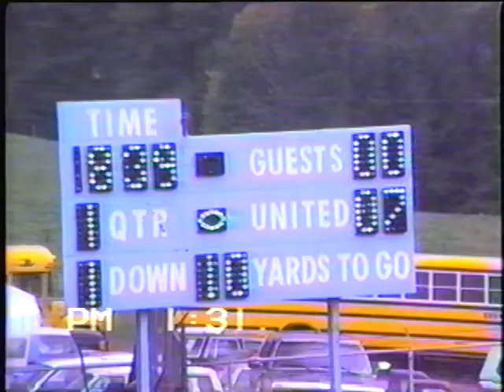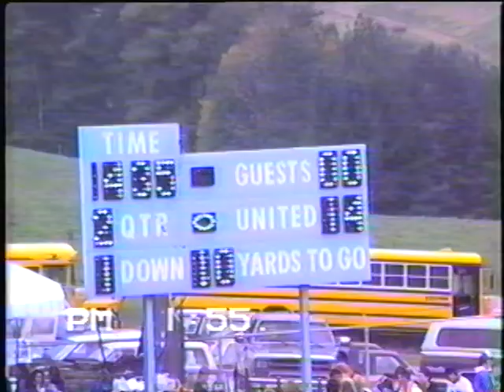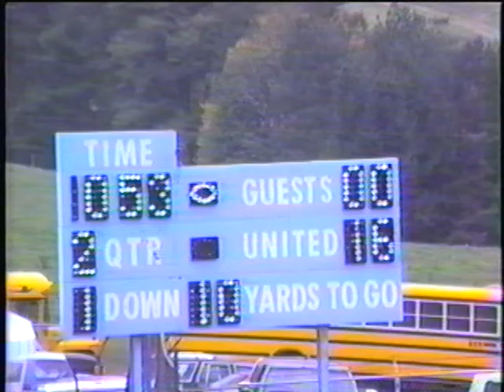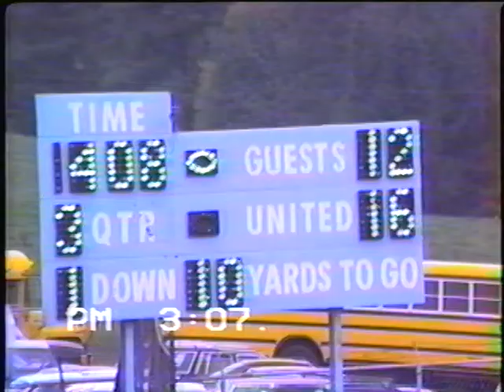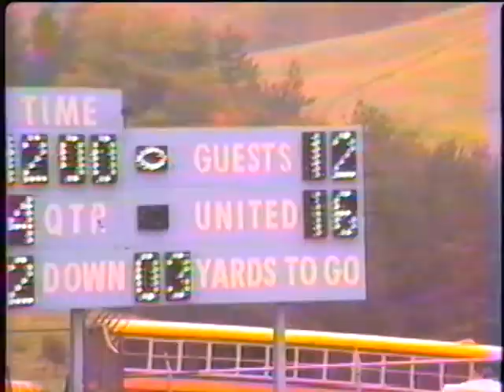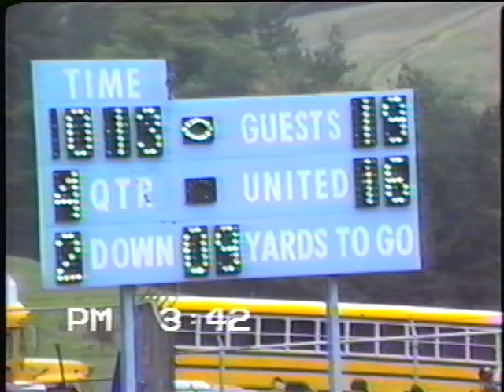1991 Homer Center at United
10/12/1991 - Homer Center at United
Homer Center won 19-16
United's Freshman RB Troy Mack had 106 yards rushing and 2 TDs